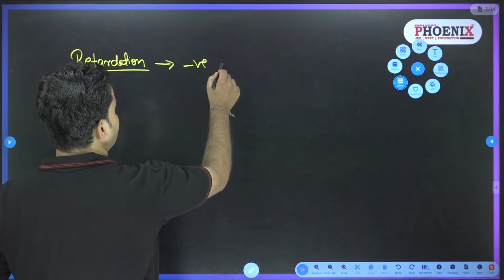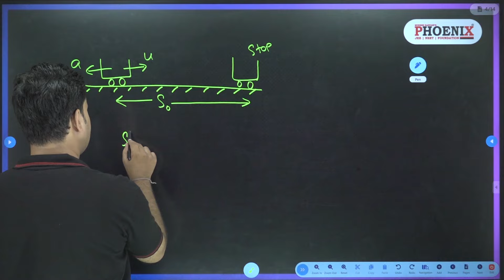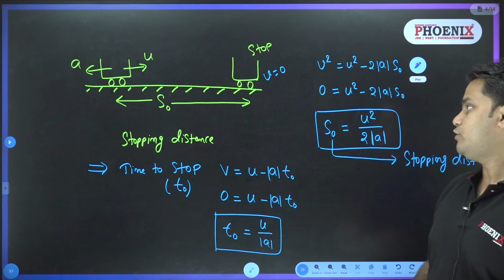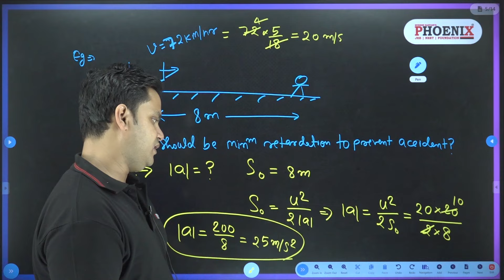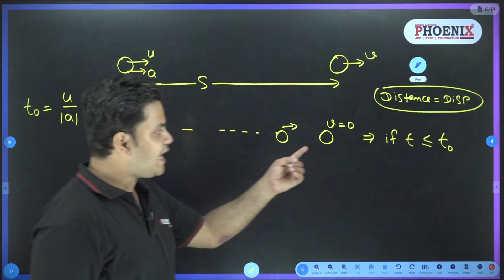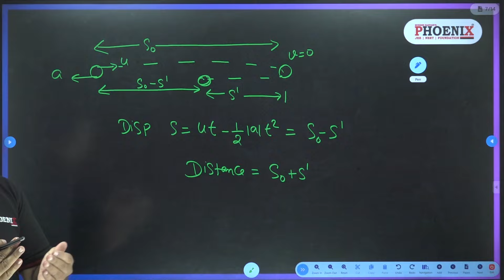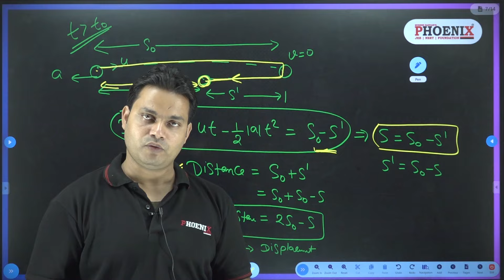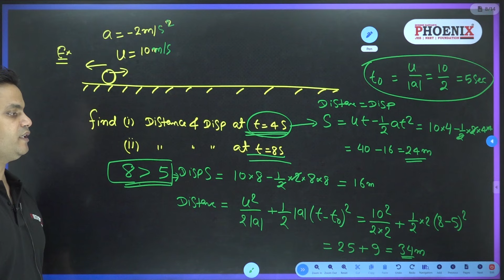STD 11TH EM || PHYSICS || MOTION IN 1D || KINEMATICS RETARDATION || LEC 5 || SN SIR